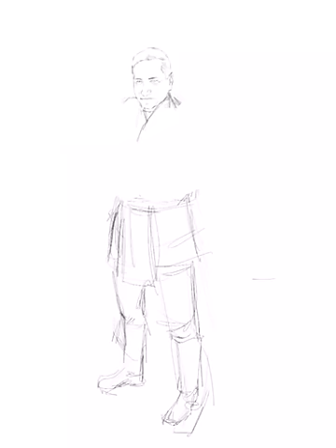John Campea Jedi Master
Another work made in procreate for John Campea creator of Movie Talk.